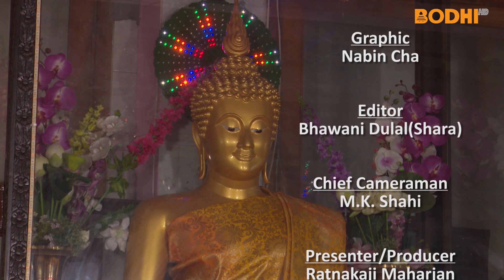Bodhi TV : Buddha Deshana : Anoja Guruma about Panchasila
Anoja Guruma of Sulakshyan Kirti Vihara talks about importance of various aspects of philosophy of Buddhism, that is Buddha dhamma.